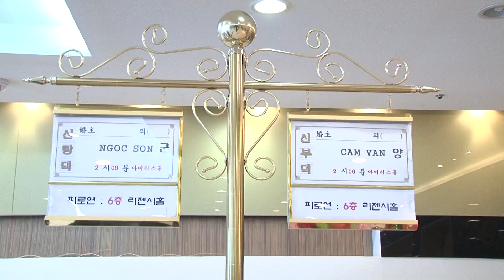Son Van LTH ( Khach Moi)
Dv To Chuc Dam Cuoi. Quay Fim DVD - HD - Ban Nhac-In Phong -Thiep Cuoi - Do Le
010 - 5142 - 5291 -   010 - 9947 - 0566